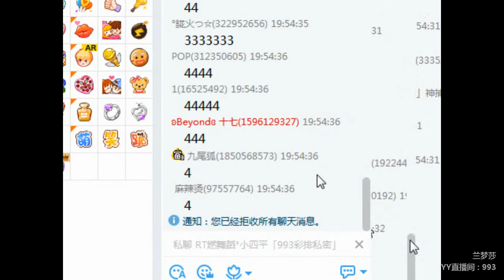YY LIVE 燃舞蹈 兰梦莎 - 《燃舞蹈》（Artist・Sing・Music・Dance・Instrument・Talent Shows・DJ・KPOP・Remix・LIVE)